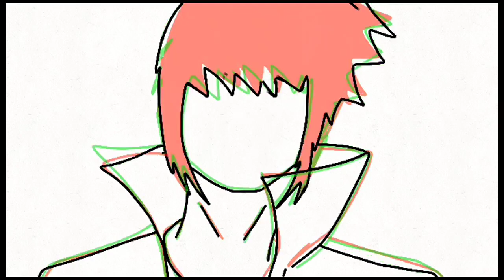how to draw sasuke on flipaclip